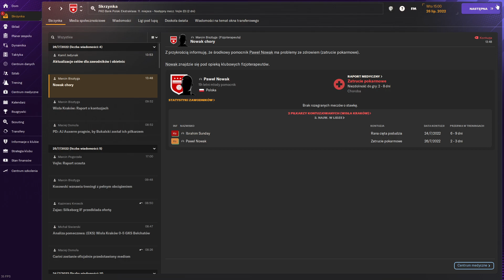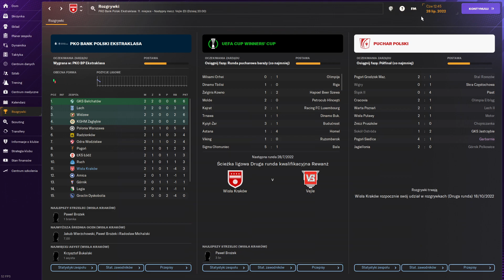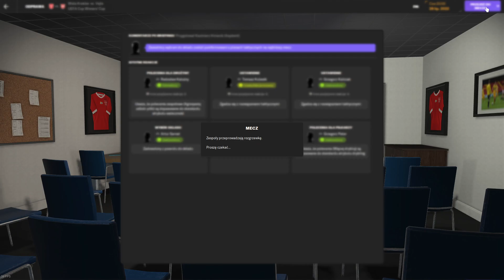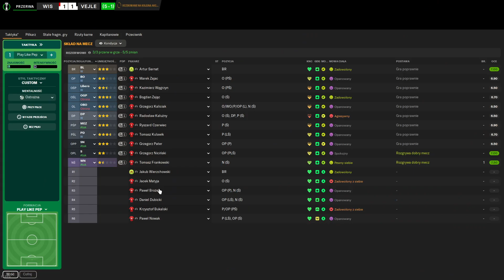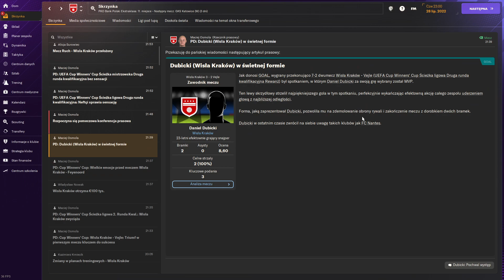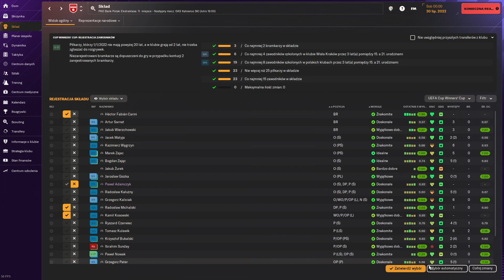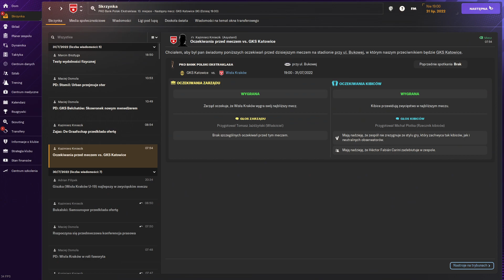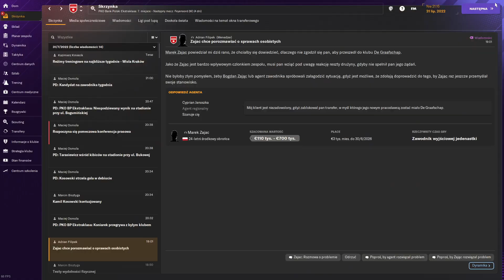Football Manager 2024 Retro database 1998/99 Wisla Krakow career #3 No commentary